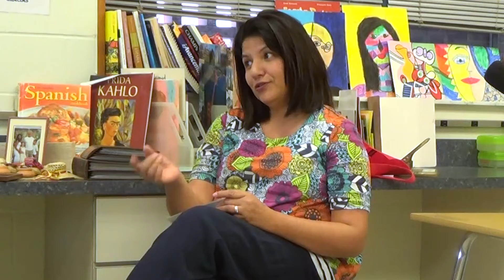Melting Pot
Raw Footage